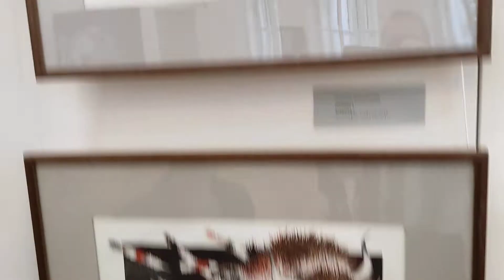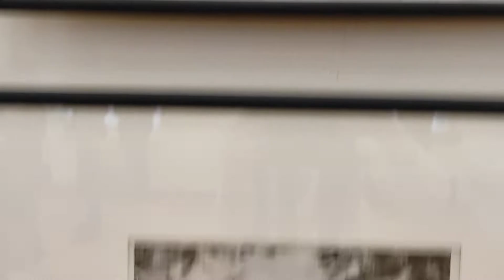Человек Арт-Объект Алла Зиневич-«Темная лошадка».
Человек Арт-Объект Алла Зиневич-«Темная лошадка».Секция графики СПб СХ представляет экспериментальный творческий проект «Темная лошадка».
Разные авторы, свободная тема, ТОЛЬКО личный отбор, калейдоскоп техник и одно пространство.
На афише нет имён. Почти все авторы проекта никогда не выставлялись вместе, «темные лошадки» для зрителя и себя.

26 апреля – 8 мая 2022
В Длинном зале Санкт-Петербургского Союза художников на Большой Морской, 38